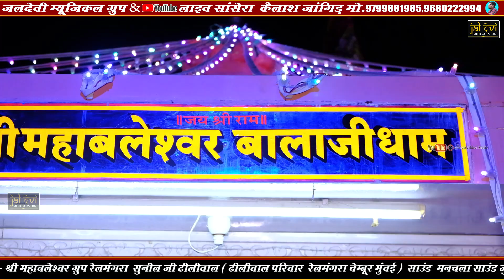चालों चालों महाबलेश्वर धाम || पिंटू सेन || Chalo Chalo mahabaleswar|| रेलमंगरा महाबलेश्वर लाइव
In this video we’ll walk you through:
Bhajan Bheruji

jaldevi studio
jaldevi studio live
jaldevi live

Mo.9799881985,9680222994